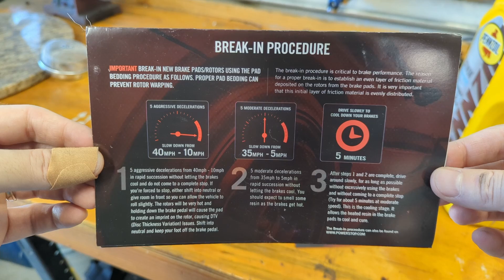2015 Jeep Grand Cherokee WK2 Front Brakes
In this video, we replace the front brakes (pads and rotors) on a 2015 Jeep Grand Cherokee 2WD with the 3.6L V6 (solid rear rotors).

Power Stop front brake kit (OEM, models solid rear rotors)
Power Stop front brake kit (upgraded, models solid rear rotors)
11mm Allen/hex head bit
13/16 socket
Caliper hanger
Brake/caliper lube